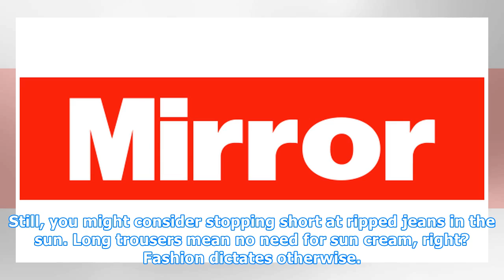Woman's bizarre sunburn shows why you should never wear ripped jeans on hot day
It is finally spring, and summer's on the way. Weather is set to be glorious for the royal wedding this weekend. The local council can urge the public to dress sensibly all it likes, but we're confident British eccentricity will prevail. Still, you might consider stopping short at ripped jeans in th...